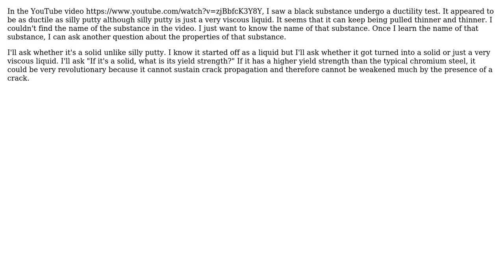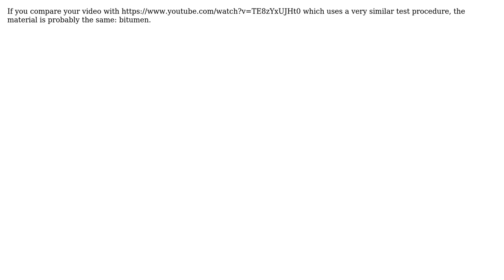What is the name of the substance that underwent the ductility test in the YouTube video...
Engineering: What is the name of the substance that underwent the ductility test in the YouTube video Ductility Test?

With thanks & praise to God, and with thanks to the many people who have made this project possible! You are responsible for your own actions.